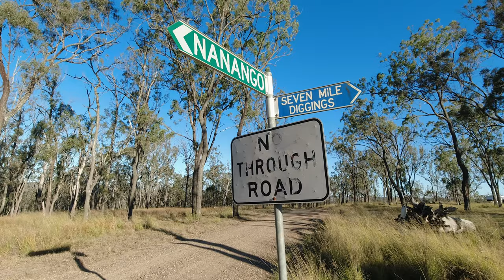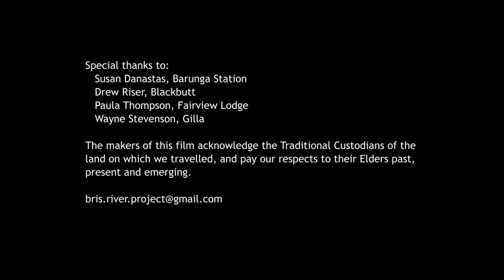Ted Pukallus Weir to Old Esk Road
Leg 5 of our Source to Sea journey covers the grazing lands between Pidna and the Old Esk Road. Along the way we talk to Susan Danastas, owner of Barunga Station, about her farm and its diversified business activities. The second half of the walk follows Cooyar Creek thorugh canyons and bushlands, in a rugged and stunningly beautiful countryside.